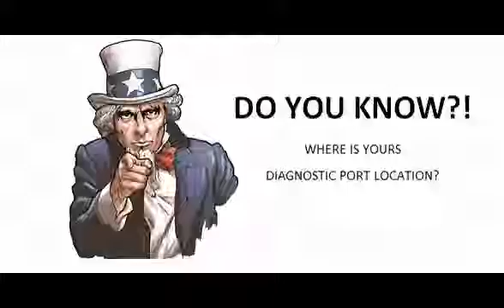Alfa Romeo 156 2003 06 2006 05 Diagnostic Obd Port Connector Socket Location Obd2 Dlc Data Link 9